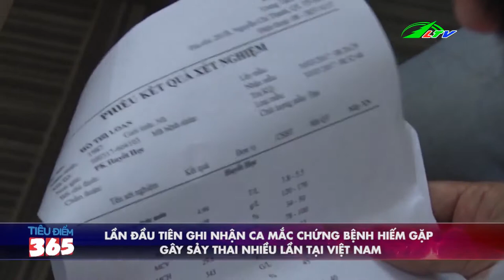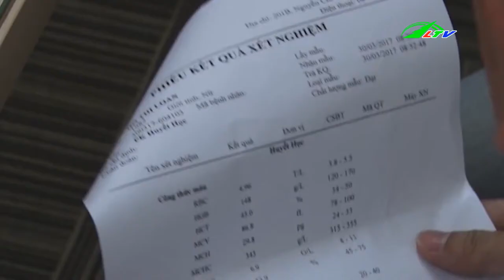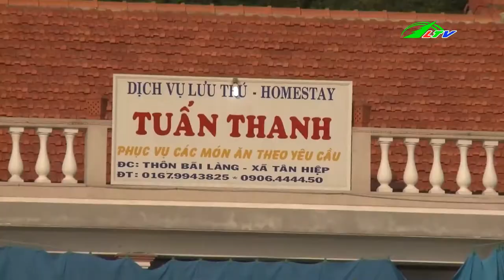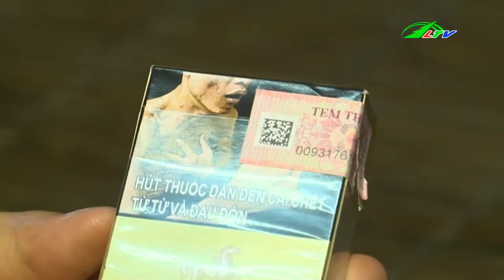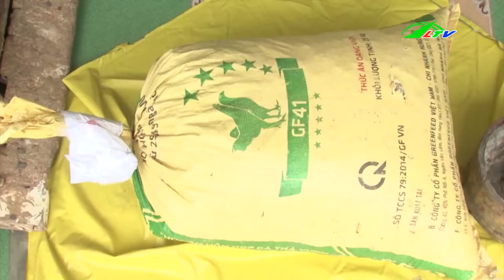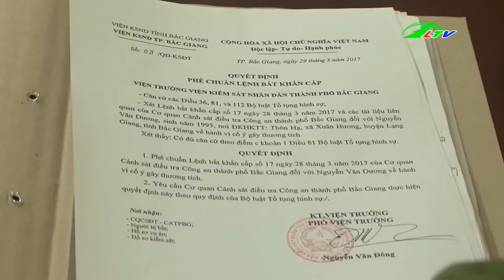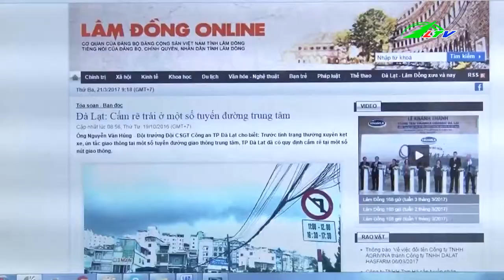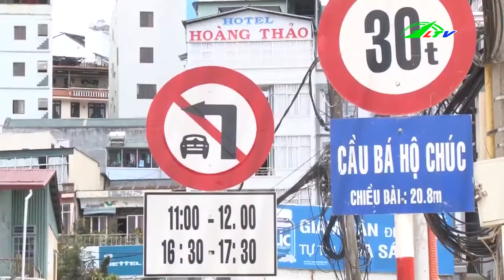Ô Tô Điên Cán Chết Người | Tâm Điểm 365 | Lâm Đồng TV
Ô Tô Điên Cán C hết Người | Tâm Điểm 365 | Lâm Đồng TV